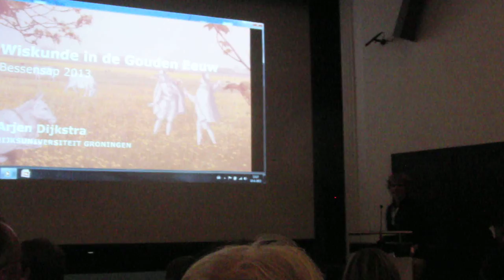Wiskunde in de gouden eeuw, Bessensap 2013, Arjen Dijkstra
Korte samenvatting:
Arjen Dijkstra is een historicus die voor zijn proefschrift op zoek ging naar de wiskunde van de gouden eeuw. Als echte Fries kon Arjen zijn hart ophalen in dit onderzoek waar hij de 17e eeuw opzocht in het idyllische Friese stadje Franeker. In die tijd stond daar een universiteit waar het gonsde van de wiskunde. Arjen neemt ons mee terug in de tijd waar hij laat zien dat ook wiskunde uiteindelijk gewoon mensenwerk is en door de cultuur bepaald. Wat we vandaag de dag wiskunde noemen is niet hetzelfde als de wiskunde van enkele honderden jaren terug.
Omschrijving Filmmakers:
Stichting BeeldBepalend stimuleert een bewuste blik te werpen op de eigen leefomgeving en doet dit met onafhankelijke productie van film- en televisieprojecten.
Filmmaker René de Boer, vormgeefster Harma Makken en wetenschapscommunicatoren Bastiaan de Groot en Marloes ten Kate zijn Arjen Dijkstra gaan volgen terug in de tijd van de 17e eeuw. Samen met Gijs van Veldhuizen voor de muziek, Arno Cupédo voor kleurcorrectie en Yoran Staas voor inhoudelijke input is deze korte film tot stand gekomen.